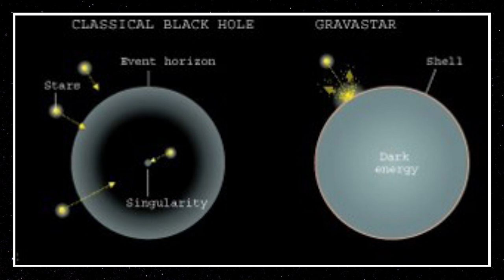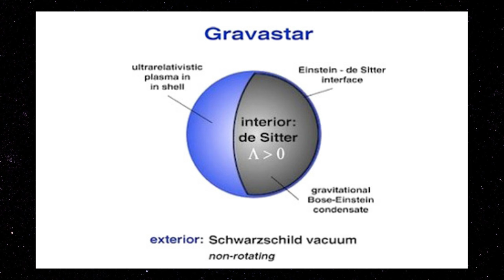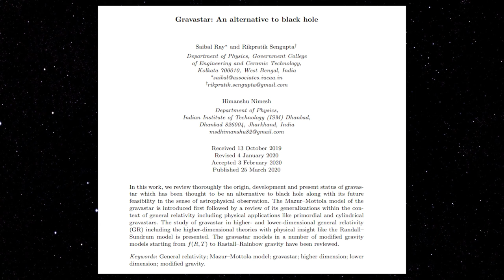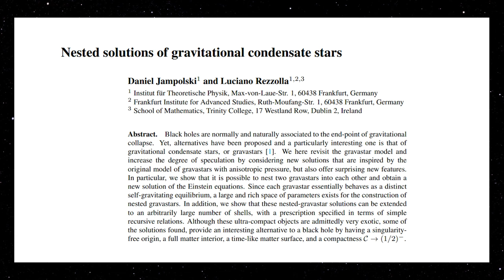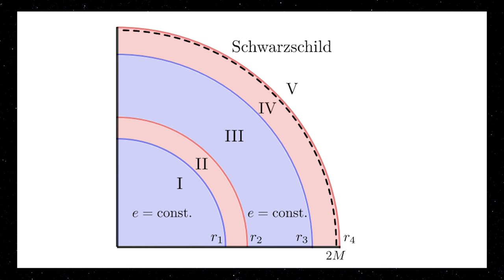GRAVASTAR: A EXPLICAÇÃO ALTERNATIVA PARA OS BURACOS NEGROS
Embora os buracos negros tenham uma grande quantidade de evidências teóricas e observacionais para provar a sua existência, a teoria dos buracos negros não é isenta de problemas. Por um lado, a relatividade geral prevê que a massa se comprime até uma singularidade infinitamente densa onde as leis da física entram em colapso. Esta singularidade é envolta por um horizonte de eventos, que serve como ponto de não retorno para qualquer coisa devorada pelo buraco negro. Ambos são problemáticos, por isso há uma longa história de tentativas de encontrar alguma alternativa. Algum mecanismo que impede a formação de singularidades e horizontes de eventos.

Uma alternativa é uma estrela gravitacional do vácuo ou estrela gravitacional condensada, comumente chamada de gravastar. Foi proposto pela primeira vez em 2001 e aproveita o fato de que a maior parte da energia do universo não é matéria regular ou mesmo matéria escura, mas sim energia escura. A energia escura impulsiona a expansão cósmica, então talvez pudesse se opor ao colapso gravitacional em altas densidades.

O modelo gravastar original propunha uma espécie de condensado de Bose-Einstein de energia escura rodeado por uma fina camada de matéria regular. O condensado interno garante que a gravastar não tenha singularidade, enquanto a densa camada de matéria garante que a gravastar pareça semelhante a um buraco negro vista de fora. Idéia interessante, mas há dois problemas centrais. Uma delas é que a casca é instável, principalmente se a gravastar estiver girando. Existem maneiras de ajustar as coisas apenas para torná-las estáveis, mas essas condições ideais provavelmente não ocorrerão na natureza. O segundo problema é que as observações de ondas gravitacionais de grandes fusões de corpos confirmam o modelo padrão de buraco negro. Mas um novo modelo Gravastar poderá resolver alguns desses problemas.

O novo modelo basicamente aninha vários gravastars, um pouco como aquelas bonecas Matryoshka aninhadas. Em vez de uma única camada envolvendo energia escura exótica, o modelo tem camadas de camadas aninhadas com energia escura entre as camadas. Os autores referem-se a este modelo como nestar, ou nested gravastar. Este modelo alternativo torna a gravastar mais estável, uma vez que a tensão da energia escura é melhor equilibrada pelo peso das conchas. A estrutura interior do nestar também significa que as ondas gravitacionais de um nestar e de um buraco negro são mais semelhantes, o que significa que tecnicamente a sua existência não pode ser descartada.

Dito isto, até os autores observam que não existe um cenário provável que possa produzir nestars. Provavelmente não existem, e é quase certo que o que observamos como buracos negros são verdadeiros buracos negros. Mas estudos como este são excelentes para testar os limites da relatividade geral. Eles nos ajudam a compreender o que é possível dentro da estrutura da teoria, o que por sua vez nos ajuda a compreender melhor a física gravitacional.